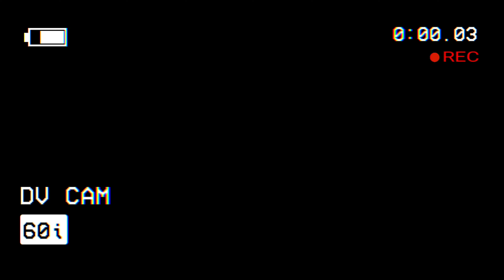Onimusha Warlords | Final Boss Fight | Fortinbras | 4K 60FPS